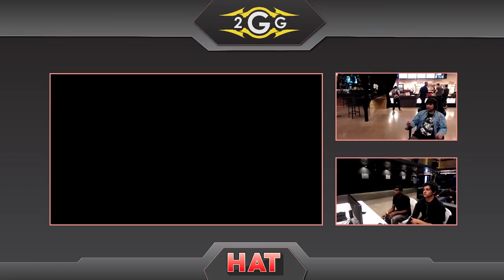HAT 71 - NorCal | 3xA (Toon Link) Vs. Vuhladdin (Lucina) Losers Semis - Smash Ultimate